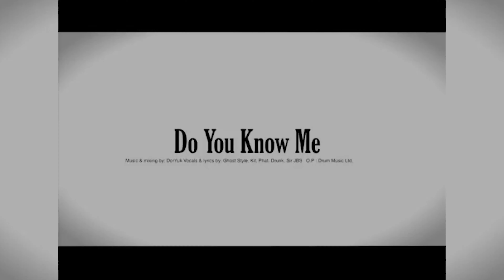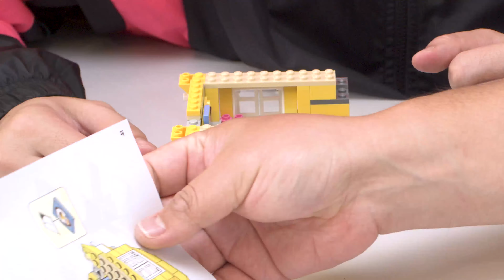Emmet's Dream House and Rescue Rocket Review with special guest Ghost Style | Lego Brick 70831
Ahh finally a new guest. Please welcome Brandon aka Ghoststyle hip hop artist and another Lego fan. Watch 2 grown men play with toys? hahaha It was a lot of a fun, but we're no experts and I'm ashamed I still haven't finished the LEGO movie films. Sit back and relax and watch us fail with the speed build. Don't forget to stay till the end to watch a little more one on one.

Follow Brandon - Ghost Style aka Dudemakesbeats and say what's up:
Also all the beats you hear in the video is from him :)

Say what's up to him too tell him to waste more time with me and do some stop motion haha.

For FAN MAIL or LETTERS please send to:

Brickmeupscottie's office:
Sha Tin
Hong Kong

For overseas fans:

988 Carnation Ave, Costa Mesa
Ca, 92626
USA